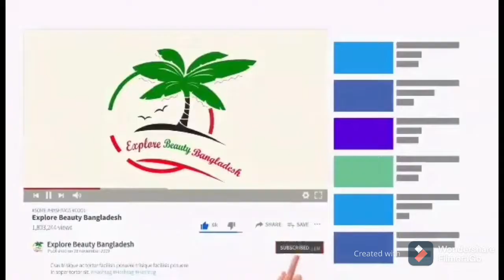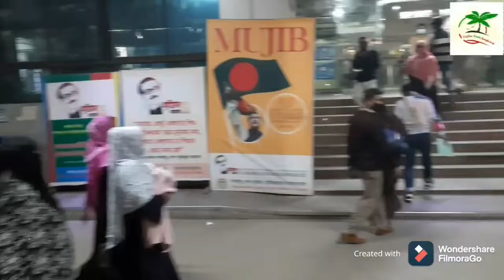Bangabandhu Sheikh Mujib Medical College and Hospital|Shahabagh |Dhaka|Bangladesh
Bangabandhu Sheikh Mujib Medical University (BSMMU) is the premier graduate medical university in Bangladesh. It was established in 1965. The university offers postgraduate degrees like MD, MS, PhD, MPH, MPhil, MDS and Diploma. It doesn't offer undergraduate medical or dental degree.